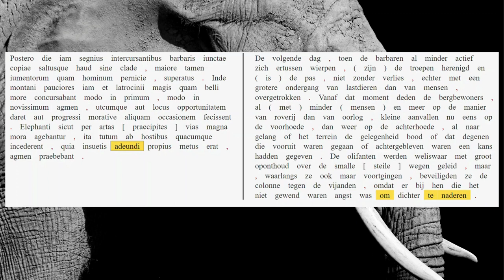AUC 21.35.1-3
Over de bergpas.